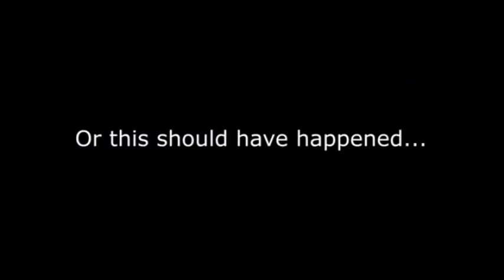Как должны были закончиться «Звёздные войны. Эпизод I. Скрытая угроза» | HISHE RUS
Может быть, если бы королева больше сосредоточилась на том, чтобы донести свою позицию до сената, а не на том, чтобы переодеваться в различные дорогие наряды, всё пошло бы по другому... В конце концов, Падме Амидалу избрали не для того, чтобы смотреть, как ее народ страдает и умирает, верно? Вот и ребята из HISHE решили поэкспериментировать и подумать о том как должен был закончиться первый эпизод Звездных войн.

commercial and was created to promote original author in CIS.